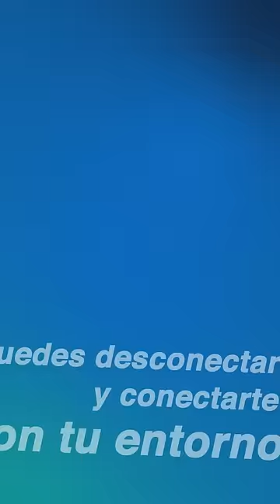VERANO XCARET - HAY UN LUGAR DONDE... | Experiencias Xcaret, Parques y tours en Cancún, México.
¡Vive el verano en los mejores lugares con las mejores experiencias!

Ven a Xcaret, Xel-Há, Xplor, Xplor Fuego, Xichen, Xenotes, o Xoximilco y disfruta de las mejores actividades, atracciones y tours en Cancún y Riviera Maya. Vive experiencias inolvidables como nado con delfines, snorkel, tours a zonas arqueológicas mayas con Xichén Tours, recorridos por la selva en tirolesas, ríos subterráneos, recorrido en trajineras por los hermoso canales de Quintana Roo, espectáculos con lo más representativo de las tradiciones y cultura de México. ¡Experiencias únicas, diversión y aventura para toda la familia!

Atención a Clientes / Ventas:

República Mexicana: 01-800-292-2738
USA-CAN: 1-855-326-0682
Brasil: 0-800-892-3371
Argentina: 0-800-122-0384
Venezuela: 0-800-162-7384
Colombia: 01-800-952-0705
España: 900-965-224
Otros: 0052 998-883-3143